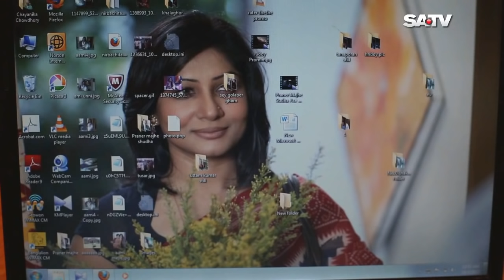Tanaporen | টানাপোড়েন | Bangla Natok | Omar Ayaz Oni | Somapti Masuk | SATV | 2017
SA TV Address:
গুলশান-১, ঢাকা-১২১২,
বাংলাদেশ।